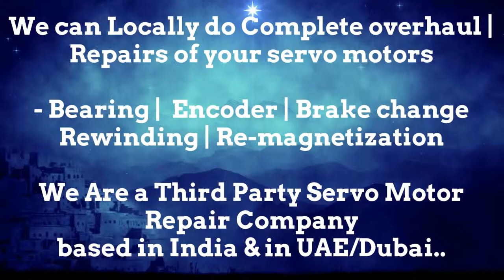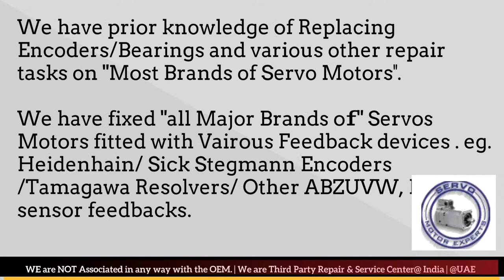ORMEC India Servo Motor Heidenhain Sick Encoder Align Resolver Angle Adjust Karnataka